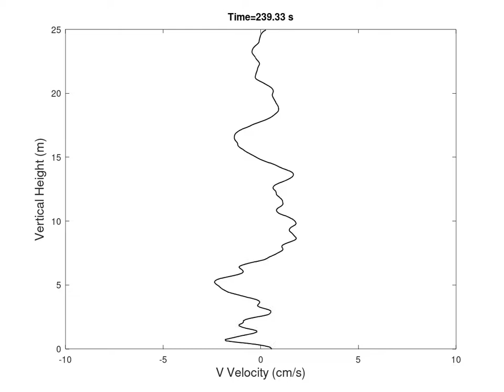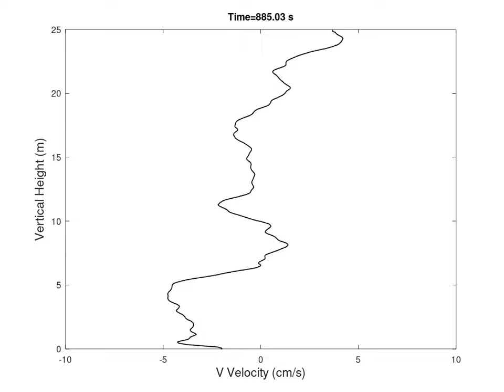Profile of Crosswind Meandering, Case 1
I show here profiles of the meandering crosswind in the lower atmosphere and the meandering cross drift in the upper ocean for Cases 1 and 2. The analysis is based based on an application of Stokes’ theorem, where it is shown that meandering flows are vortical with no contributions from the wavy portion of the flow.

The results are shown in dimensional units based on a 50m wavelength. The phase speed is 8.83m/s, and the wave period is 5.66s. Based on Case 1 results, which are more mature than the Case 2 simulation, the maximum magnitudes for the crosswind in the atmosphere and the cross-drift in the ocean are respectively 10cm/s and 4.5cm/s.

 The meandering flows diffuse upward into the atmosphere and downward into the ocean. The diffusion upward into the atmosphere is much more rapid than the diffusion downward into the ocean. The meandering flows oscillate in time and space. The flow pulses downward into the ocean. A full cycle includes a long pulse downward and a short pulse upward. Due to the rapid diffusion, the pulsations of the meandering flow in the atmosphere are less evident.

Dommermuth et al. (2014); Dommermuth (2020b,g, 2021a,b,d) observe similar pulsations in vertical profiles of the meandering flow. Meandering flows are affected by waves breaking close to the free surface but not away from the free surface. Dommermuth (2020b) shows that meandering flows form in the lower atmosphere and upper ocean under a variety of conditions, including breaking, non-breaking, drift layer, no drift layer, atmospheric forcing, and no atmospheric forcing. Dommermuth (2020b) discusses how meandering flows with difference and sum-frequency interactions are related to the streaming flows of Longuet-Higgins (1953); Hunt and Johns (1963); Carter et al. (1973); Mei (1983).